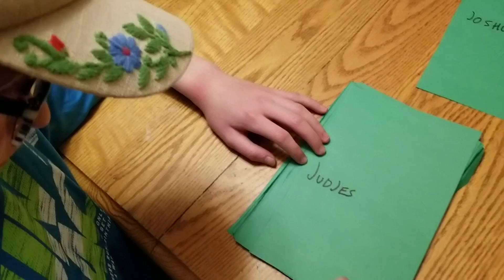Who Picked What Books Went In the Old Testament?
Who made the Hebrew/Old Testament canon? And, with literally hundreds of important ancient religious documents to chose from, how did they pick which ones would be scripture and which ones wouldn't make the cut? Well, I made a video about that.

Patrons make these videos happen, and you can join them in supporting the program if you want